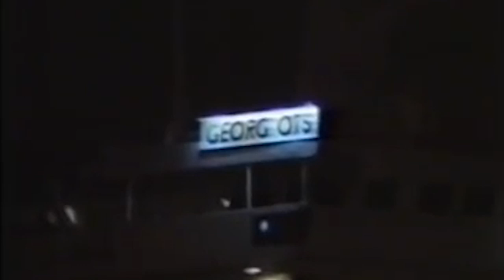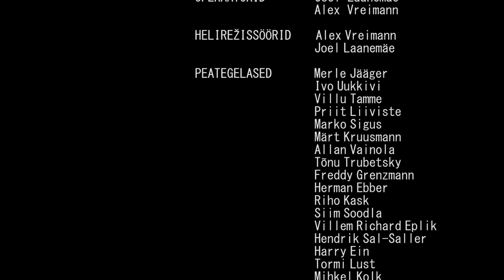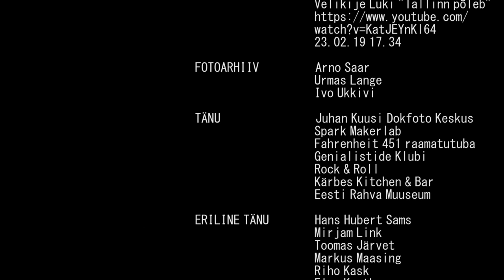Vareste Lahkamine (2019)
Režissöör: Kerstin Tälli
Operaator: Joel Laanemäe
Heli: Alex Vreimann, Joel Laanemäe
Fotomaterjal: Arno Saar, Urmas Lange, Ivo Uukkivi

Tänusõnad: Hans Hubert Sams, Toomas Järvet, Reet Adamsoo, Karl Gustav Adamsoo, Spark Makerlab, Juhan Kuusi Dokfoto Keskus

Film on valminud koolitöö raames.